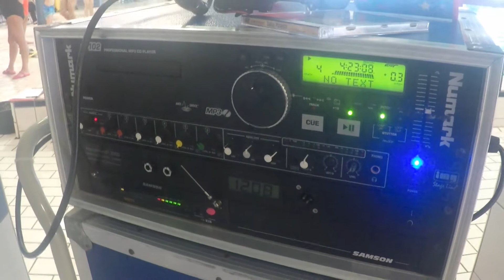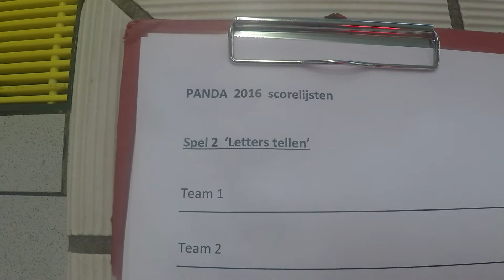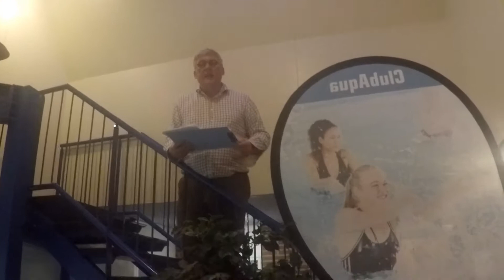Palmare's PANDA 2016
Jaarlijkse zwembadspelletjes PANDA bij duikvereniging Palmare.